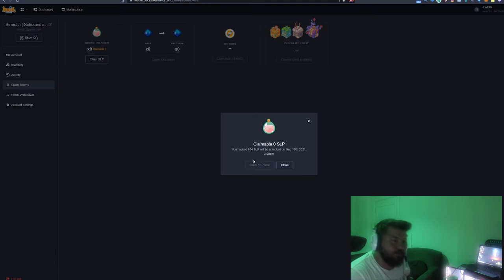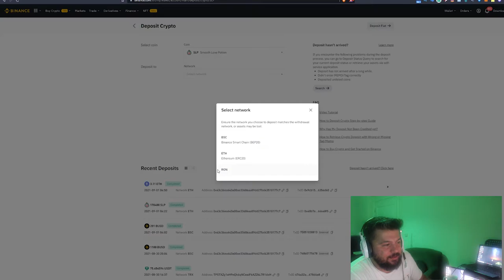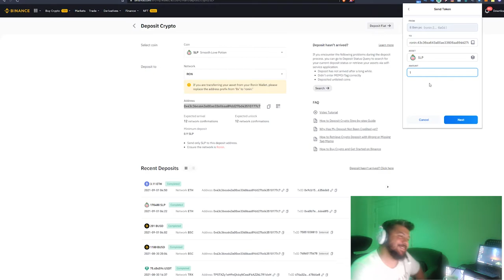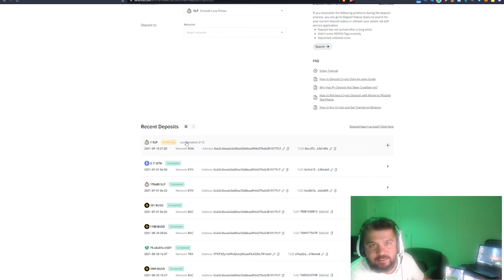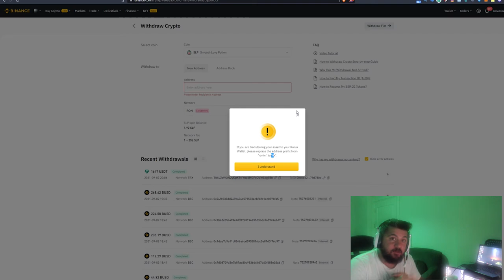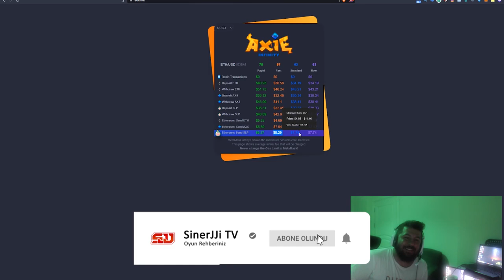Axie Infinity - SLP NASIL ÇEKİLİR? - Oyundan Para Kazan - Axie Türkçe Rehber #2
Axie Infinity türkçe rehber serisinin ikinci videosunda kazandığınız SLP leri ücretsiz bir şekilde nasıl Binance atabileceğinizi gösterdim.

İyi seyirler :))

00:00 SLP Çekiminde Ne Kadar İşlem Ücreti Öderim?
01:09 Intro
01:16 Claim Nasıl Çalışıyor?
02:21 ÜCRETSİZ ÇEKİM YOLU

1. Katıl butonu ile aramıza katılarak da destek olabilirsin.

BNB/BSC: 0xdDCbdc24D1D1ddb22EA50a0EB6B0Af55f73117B9
ETH/ERC20: 0xdDCbdc24D1D1ddb22EA50a0EB6B0Af55f73117B9
WAX: 3.hqy.wam

2. Eğer videomu da beğendiyseniz veya verdiğim bilgiler bir şekilde işinize yaradıysa videomu beğenerek kanalımın büyümesine yardımcı olabilirsin ve hemen hemen her gün ürettiğim içeriklerin devam etmesini için abone olarak bildirimleri açabilirsiniz.